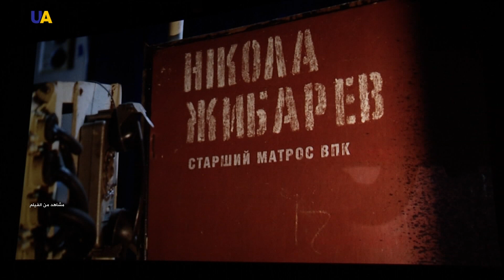"الخَيَار".. فيلم وثائقي أوكراني يحكي قصة خيانة قسم الولاء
"الخَيَار" فيلم وثائقي بدأ عرضه في أوكرانيا، يحكي مصير ميكولا جيباريف قبطان الدرجة الثانية الذي أقدم في يوليو 1992 على خطوة يائسة، عندما أبحر من القرم إلى أوديسا على متن قارب تابع لحرس السواحل.

ما السبب الذي يقف وراء هذا العمل، و لماذا يعتبر ميكولا أن ابنه الأكبر خان أوكرانيا؟.